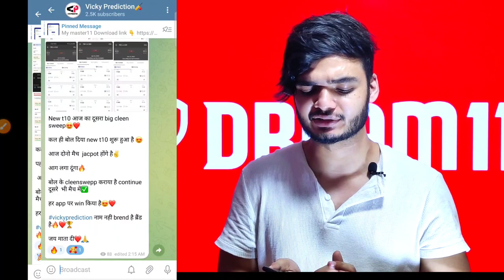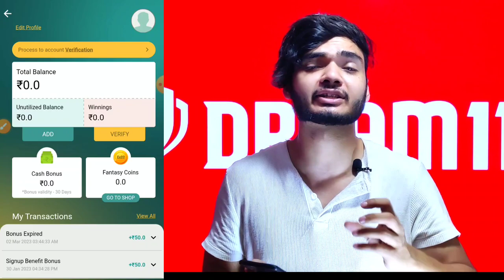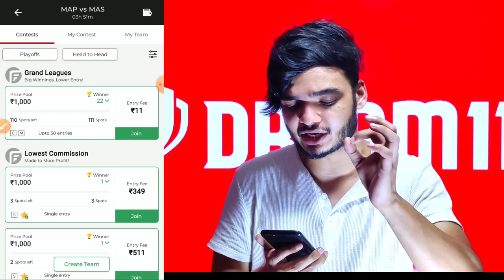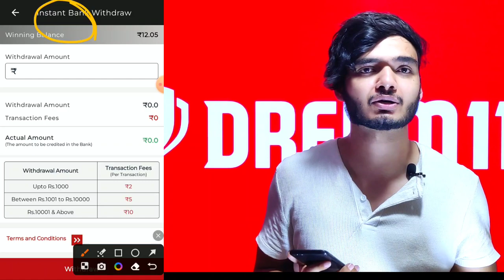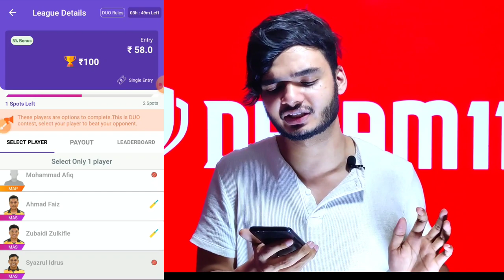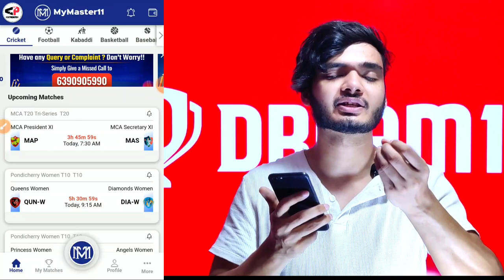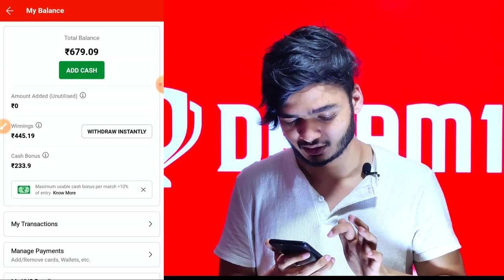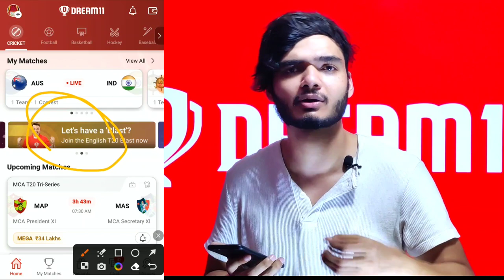Top 5 Fantasy Apps| कोन है सबसे अच्छा | Dream11, Real 11, Vision 11, Kubera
Refer Code -Vk11

Refer Code -Vk11

Refer Code - VICKYPREDICTION

top 5 Best fantasy app
top 3 fantasy app
kaun sa fantasy ab sabse achcha hai
SL KIS app per khele
GL ke liye kaun sa app best hai
which Fantasy app best sl or gl
sl aur gl kaha par khele